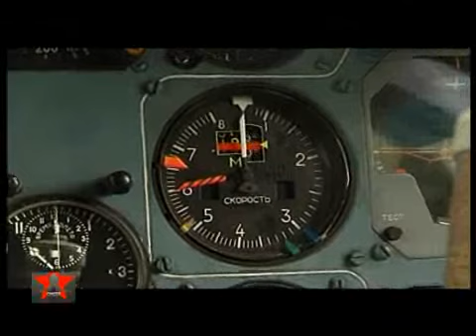Hydroplanes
Hydroplanes amphibian seaplane flying boat